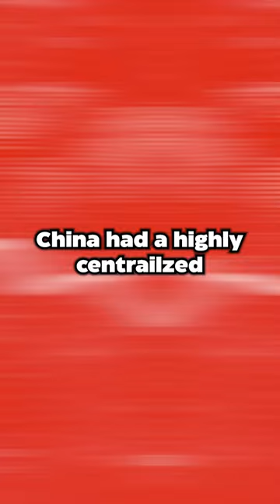The Chinese Emperor Worth $30 Million - Zhao Xu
Watch our videos & Enjoy!